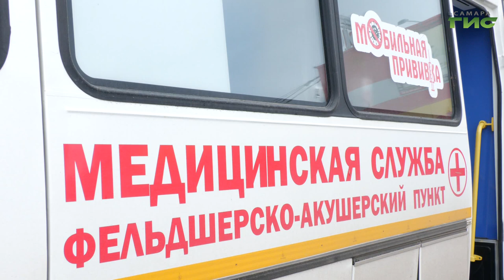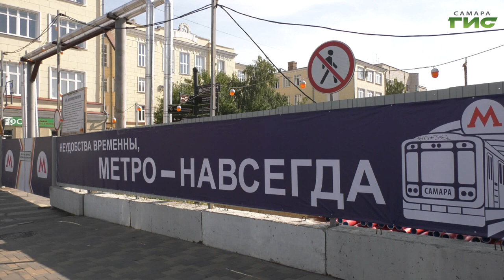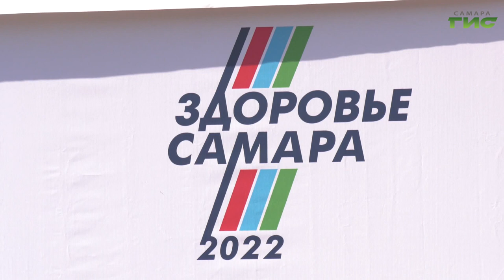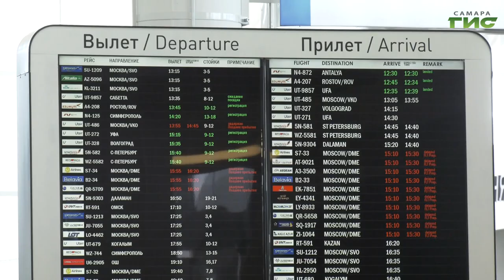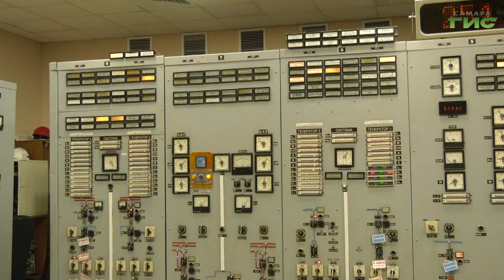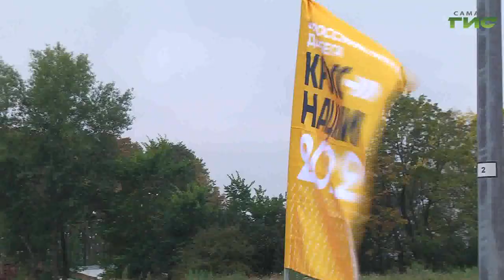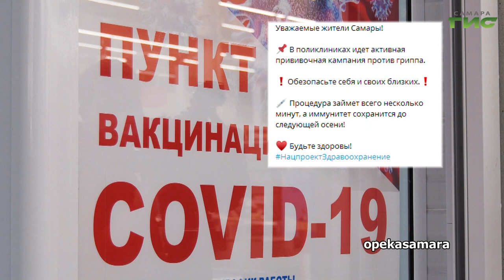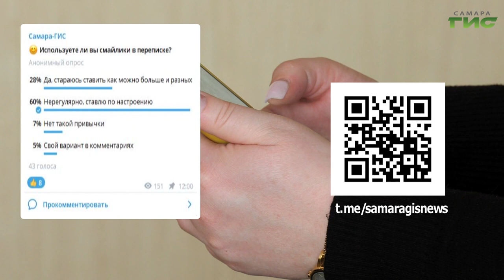"События" от 19.09.2022 (вечер)